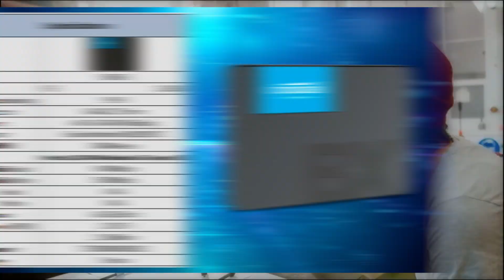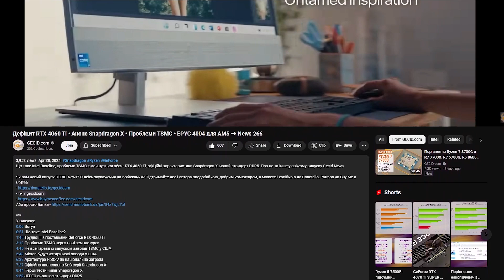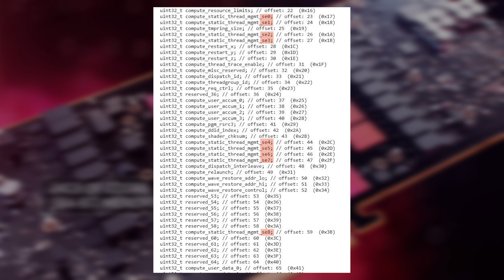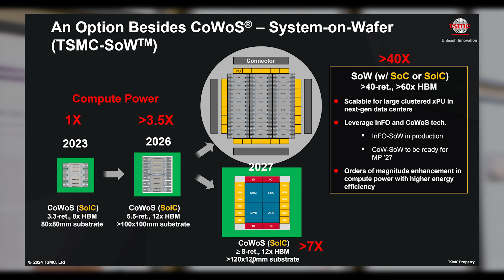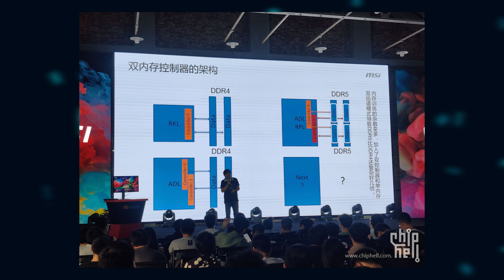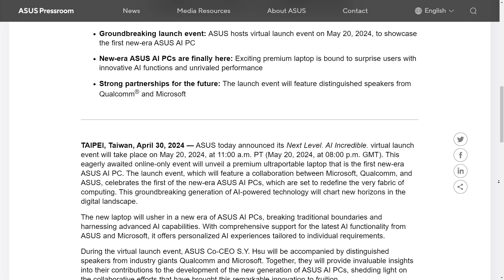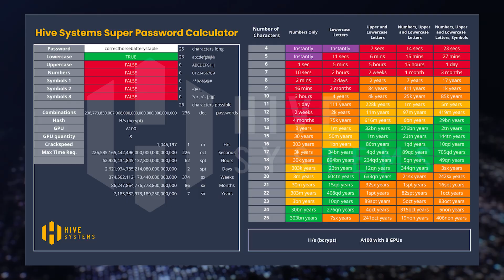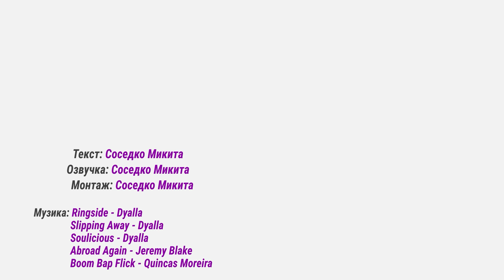Ціни на Ryzen 8000F • MSI проти Radeon • ASUS ROG Ally та MSI Claw • Деталі Arrow Lake-S ➜ News 267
ASUS розробляє ноутбук на Qualcomm Snapdragon X, як зробити SLC з QLC, ціни на Ryzen 8000F, Arrow Lake-S буде вже восени, кінець епопеї з Intel Baseline, MSI проти Radeon. Про це та інше у свіжому випуску Gecid News.

Як вам новий випуск GECID News? Є якісь зауваження чи побажання?

У випуску:
0:00 Вступ
0:37 Як зробити SLC з QLC
1:41 Товсті вентилятори Corsair RS MAX
3:32 Ціни на Ryzen 8000F
4:44 Варіації EPYC 4004
5:47 Потужний GPU на базі Navi 4C
6:56 RDNA 4 та трасування
7:47 TSMC розширює можливості виробництва
9:17 Кінець епопеї з Intel Baseline
10:06 Деталі про Arrow Lake-S
10:52 Покращення продуктивності MSI Claw
11:48 MSI перестає виробляти Radeon
12:43 Нотубук ASUS на Qualcomm Snapdragon X
13:25 ASUS Radeon RX 7900 XT та XTX у модифікації DUAL
14:25 ASUS готує оновлену ROG Ally
15:07 Енергоспоживанні чипів Blackwell
15:59 Сучасні відеокарти у зламі паролів
16:56 Завершення